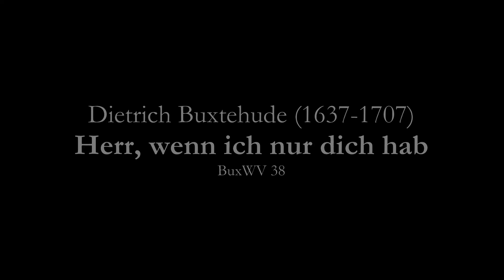Dietrich Buxtehude (1637-1707) - Herr, wenn ich nur dich hab' BuxWV 38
Sopran: Katrin Pehla-Döring, Klavier: Felix Bräuer